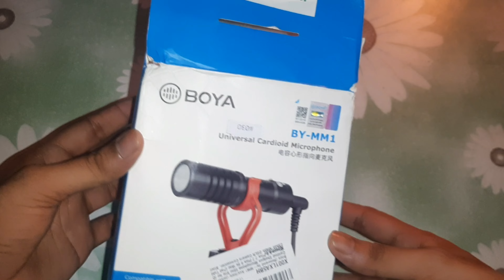New tool for video creation...